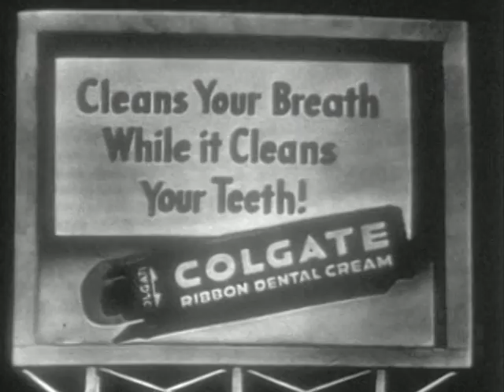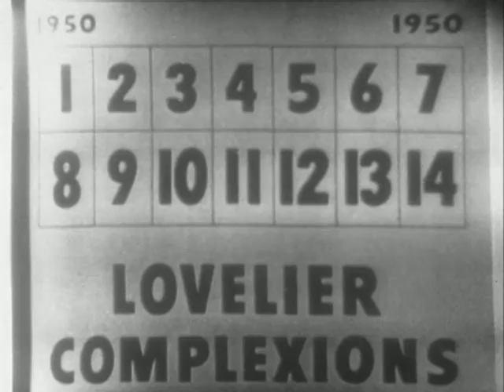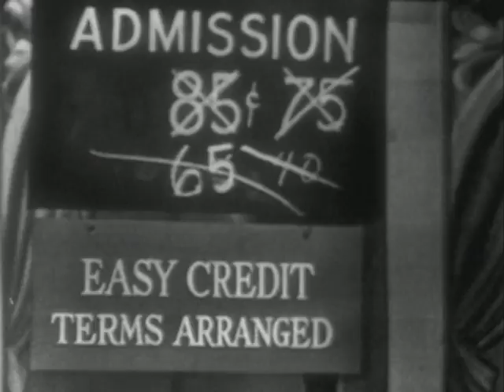The Dean Martin & Jerry Lewis Collection: Colgate Comedy Hour | Season 1 | Episode 1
The Dean Martin & Jerry Lewis Collection: Colgate Comedy Hour Season 1 Episode 1 on BabyBoom

Dean and Jerry perform a variety of comedy sketches concerning disruptive party guests, a man and woman reconciling after an argument, and a failing movie theater owner forcing a kid to purchase a ticket.  Featured guests include blonde bombshell Marilyn Maxwell, comic dancers Barr and Estes, J.C. McCord, Jean Carson, and William McCutcheon—along with musical performances by Dean Martin.

Here are Dean Martin and Jerry Lewis at their madcap and musical best! The Colgate Comedy Hour is best remembered for the shows hosted by Martin and Lewis that were broadcasted live from 1950 to 1955. Guest stars include Frank Sinatra, Jack Benny, Dorothy Dandridge, Burt Lancaster, Rosemary Clooney, plus many, many more!

Directed by: Ernest D. Glucksman, Kingman T. Moore, Fred Hamilton, Jim Jordan, Bud Yorkin, Ed Sobol, Sid Smith
Starring: Dean Martin, Jerry Lewis, Andy Griffith